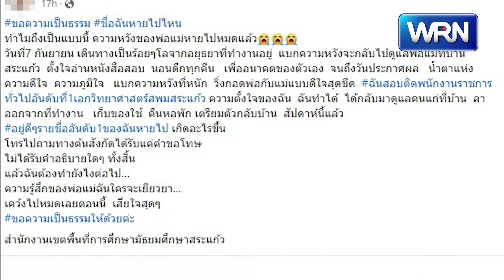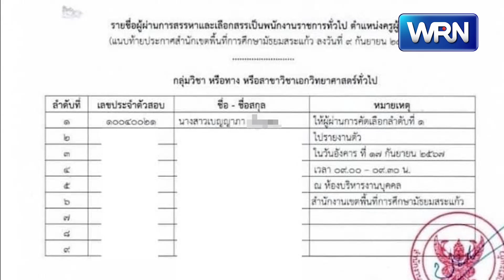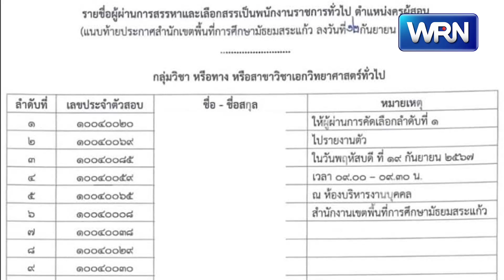ขอความเป็นธรรม! สาวสอบติดอันดับหนึ่ง พนักงานราชการ แต่ชื่อกลับหายไป